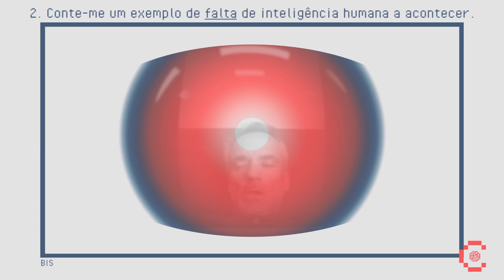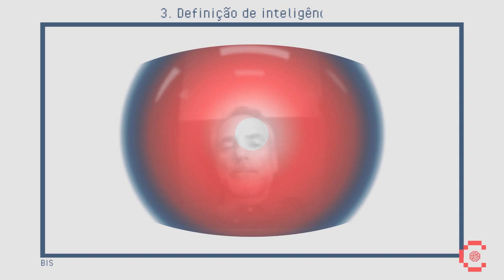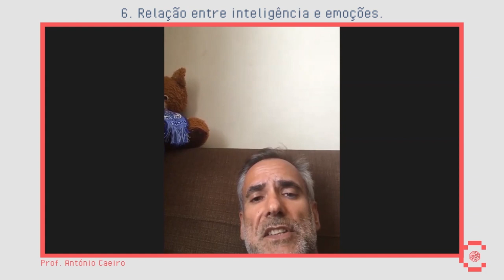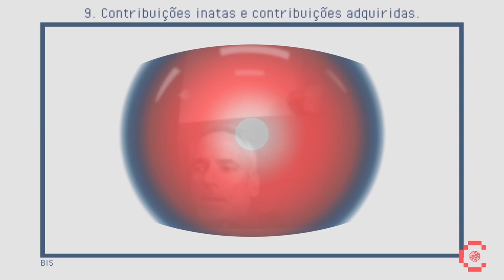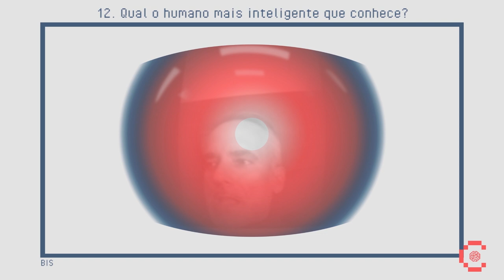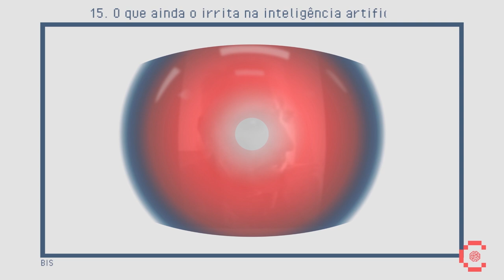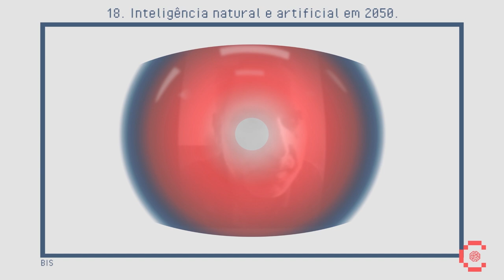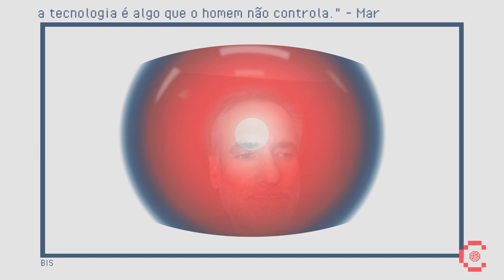#12 ‘As pessoas inteligentes têm diversas cabeças’ Prof. António de Castro Caeiro | CE Podcast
A máquina BIS entrevista o Professor de Filosofia Antiga António de Castro Caeiro para aprender sobre a inteligência humana.

Subscreva para não perder novas entrevistas.